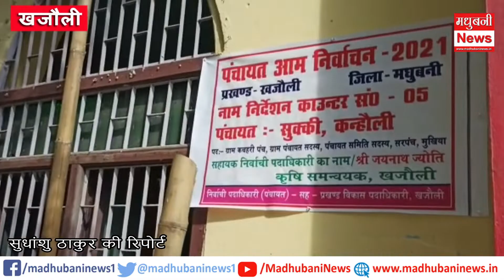पंचायत चुनाव के नामांकन के प्रथम दिन 94 अभ्यर्थियों ने दाखिल किया पर्चा| समर्थकों की जुटी भीड़